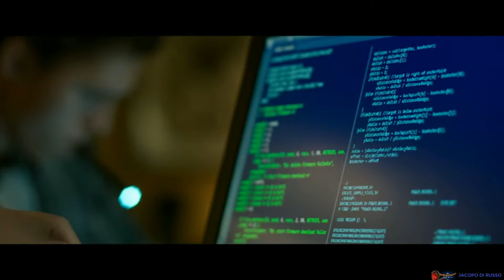SPIDER MAN HOMECOMING scena ITA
Bella raga spero che il video vi sia piaciuto, vi ricordo di mettere mi piace, di condividere ed iscrivervi.